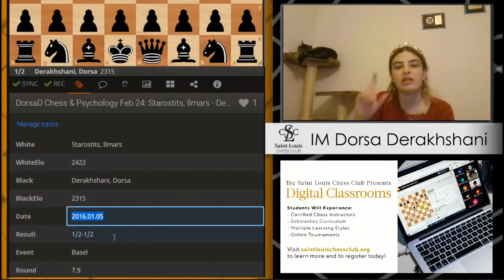Believe in Yourself! | Chess and Psychology - IM Dorsa Derakhshani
International Master Dorsa Derakhshani shows her own games against higher-rated grandmasters, that she could not save. Learn the lessons that Dorsa took away from these painful losses. It's two solid hours of Dorsa not winning!

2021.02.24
Ivan Rozum vs. Dorsa Derakhshani, 2016: A15 English opening
Ilmars Starostits vs. Derakhshani, 2016: A13 English, Wimpey system